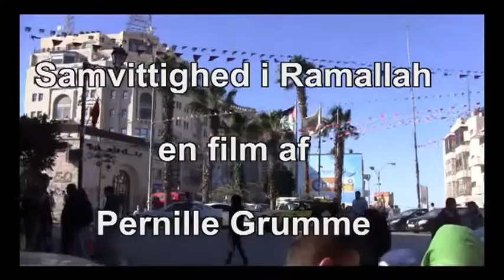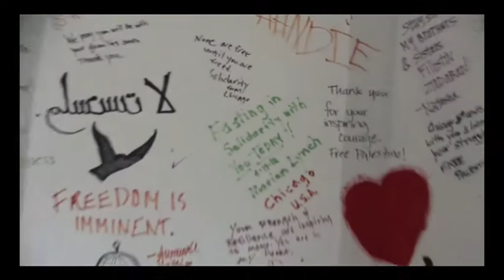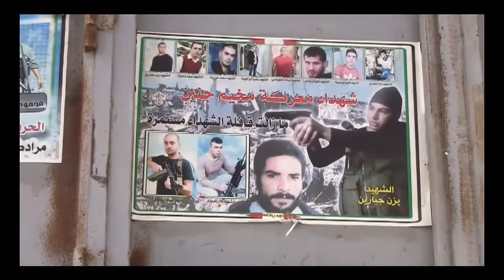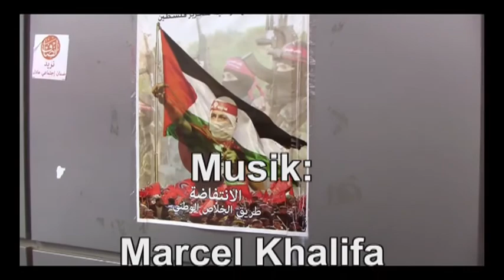Samvittighed i Ramallah - En film af Pernille Grumme 2016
Tak til Lis Gilager, Sahar Francis, Addameer Prisoner Suport, Hanan Ward, Velux - Fonden, Inge Genefke og Bent Sørensens Antitortur Støttefond.
Videegruppen Dragør Aktivitetshus.